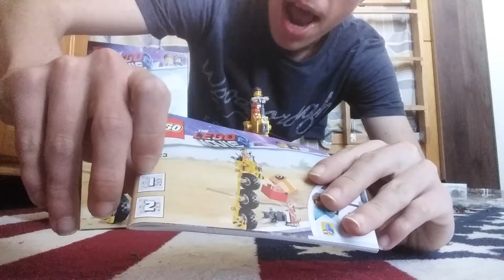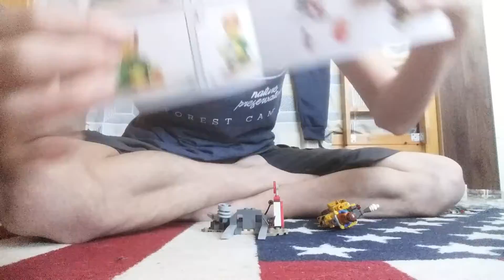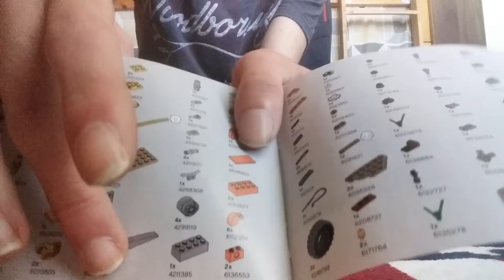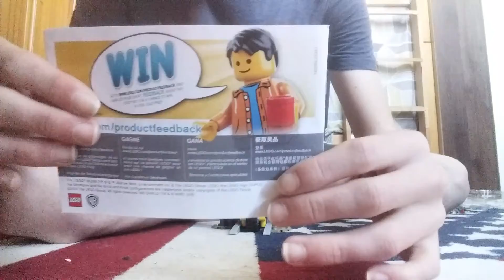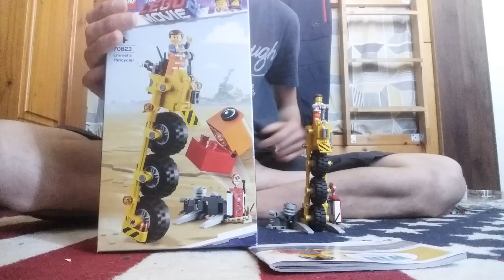Présentation du lego le tricycle d'emmet's Lego the movie 2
Bonjour à tous et à tous aujourd'hui on se retrouve pour ma vidéo ou je vous présenter le Lego   le tricycle  d'emmet's.

 de la gamme Lego the movie 2 c'est un moyen set.

Donc voilà c'était vidéo vous aura plu n'hésitez pas à lâcher un maximum de like
Et vous abonné et à la chaîne.

Bonne vidéo à tous et à tout